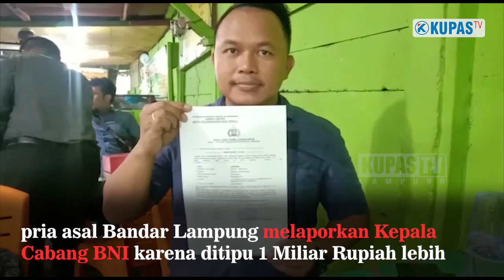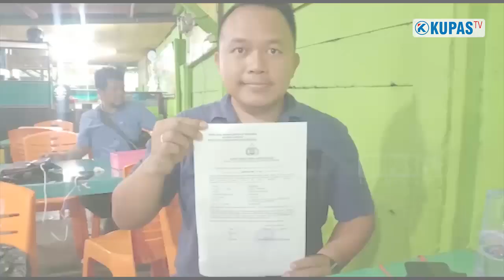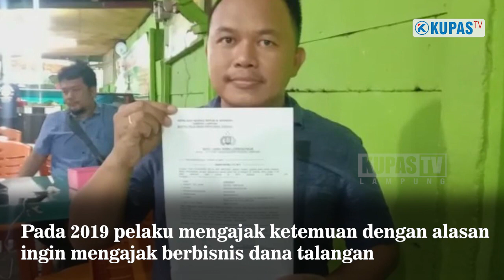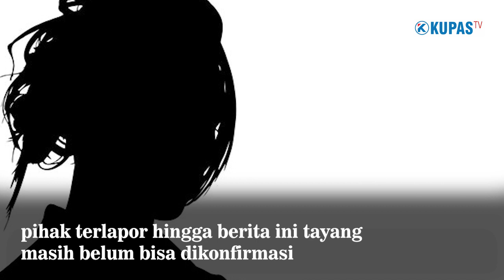Ditipu 1 Miliar, Juwanda Laporkan Kepala Cabang BNI ke Polda Lampung‼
Merasa ditipu hingga satu miliar empat puluh delapan juta rupiah, pria asal Kota Bandar Lampung melaporkan Kepala Cabang Bank Negara Indonesia atau lebih dikenal BNI ke Polda Lampung.

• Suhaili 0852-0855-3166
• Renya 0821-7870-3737